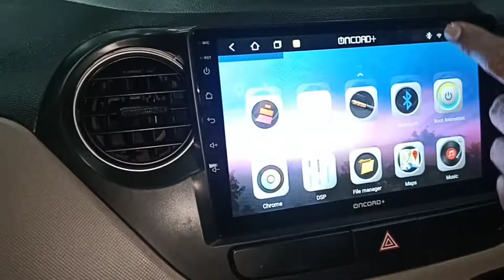Best car Accessories In Bangalore| Grand i10 upgrade | product by carkings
Grand i10 & Android system & change friend glass

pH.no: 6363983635